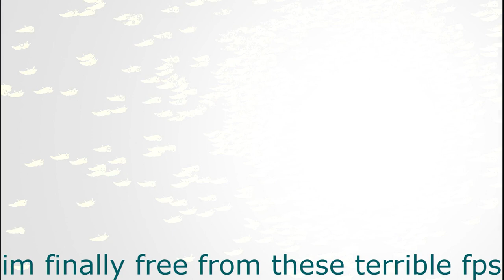a lot of slugcats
a lot of them